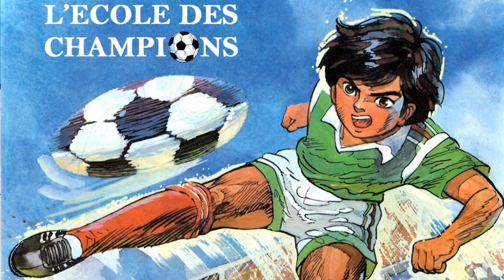Masta Pi - Nintizzzzz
Music video by Masta Pi performing "Nintizzzzz" (Official Video).

Promotion/Edition/Distribution : All Style Editions
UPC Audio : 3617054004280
Directed By Masta Pi.
© Copyright : 2015 Masta pi/All Style Editions.
Année de production : 2015

KassDED : La chaine du hip-hop !